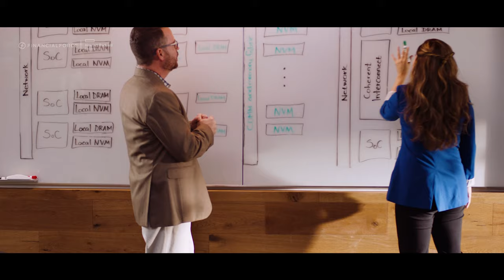Hewlett Packard Enterprise (HPE) | Certinia Customer Story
Discover how innovative technology giant, Hewlett Packard Enterprise, tracks projects from creation to completion with Certinia PS Cloud.